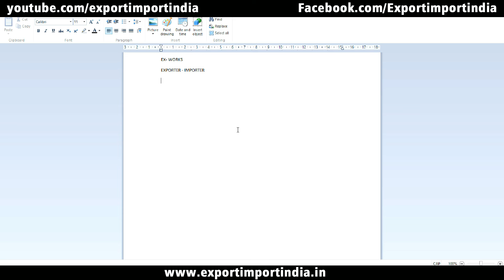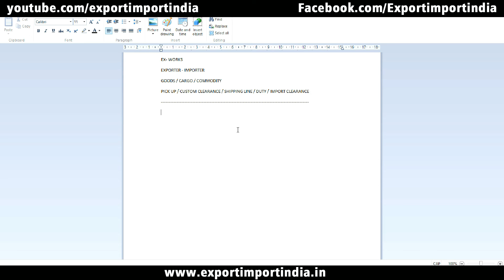Ex works incoterm for export and import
Hindi tutorial - Ex works incoterm for export & import